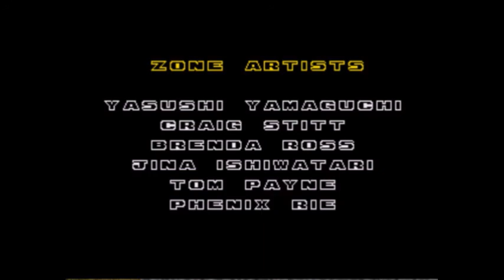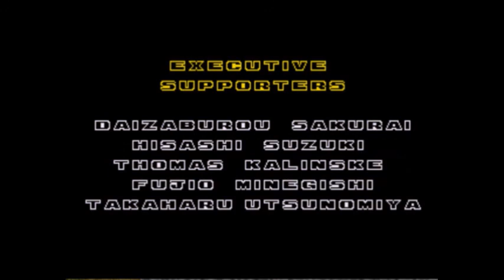Sonic 2 Megamix (Genesis) Longplay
Sonic 2 Megamix is the second installment in the Megamix series of hacks by Team Megamix, being initially intended as a proper sequel to Sonic Megamix. It was created by Tweaker for submission in the 4th Hacking Contest. It features edited palettes, music, levels, and the addition of Shadow the Hedgehog as an alternate skin for Sonic.

There was some future plans were to revamp the hack, including moving it to a split disassembly and revamping the level layouts; the former of which was already completed back then. But after certain progress, like some music imports from Sonic Advance 2 or Sonic Jam, as well the addition of the Homing Attack and the Light Dash, the hack was definitely cancelled (kinda due to being overshadowed by Sonic Megamix's popularity). At the end, most of the finished content ended up going to Thorn's Sonic 2 Retro Remix.

Also if you want to try this fun ROM I will leave a link to it below.
Thanks!